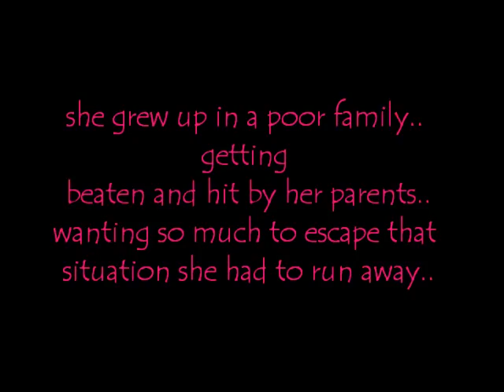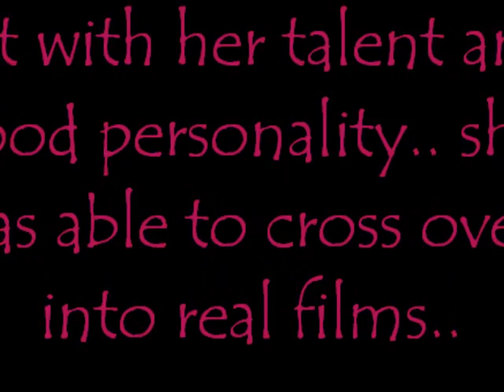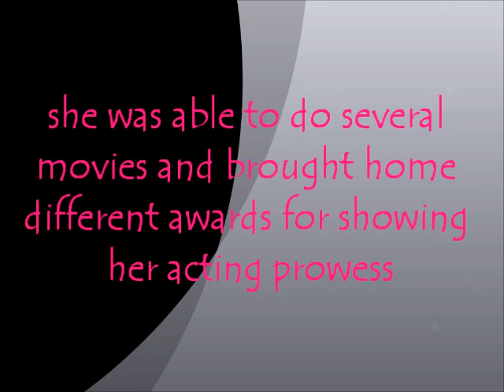shu qi life